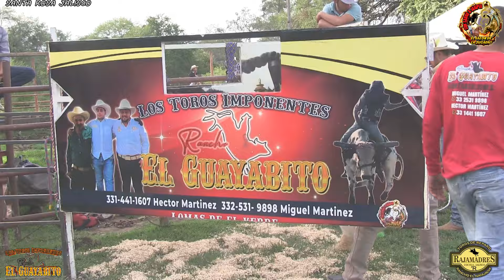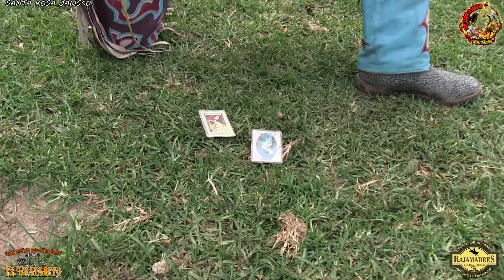‼️QUE CHULADA DE JARIPEOS SE HACEN AQUI😍 RANCHO EL NAHUACHI Y EL GUAYABITO EN SANTA ROSA JALISCO 24